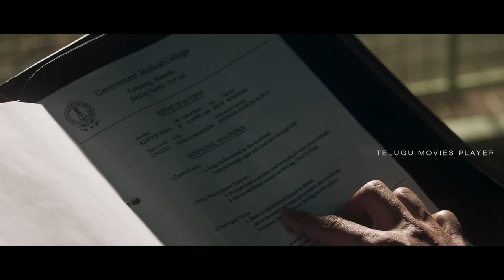Arya & Aishwarya Lekshmi, Simran Sci- Fi Action Movie Scene | Telugu Movies Player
Ram Pothineni & Getup Srinu Blockbuster Comedy Scene Arya & Aishwarya Lekshmi, Simran Sci- Fi Action Movie Intresting Scene | Telugu Movies Player

CaptainAdventure (replace "Adventure" with the appropriate genre if applicable)